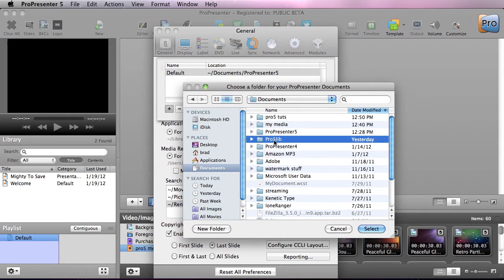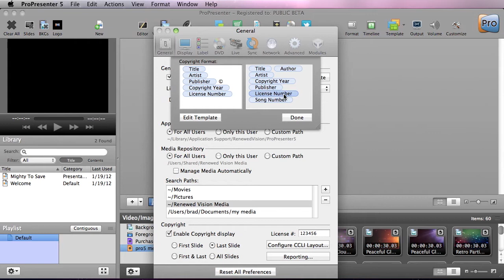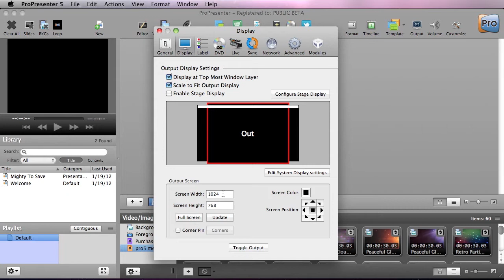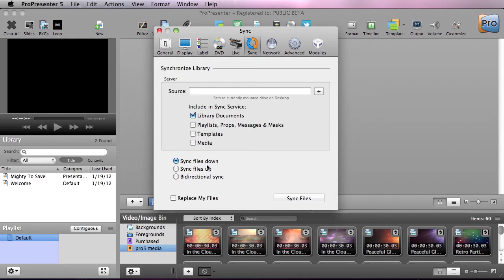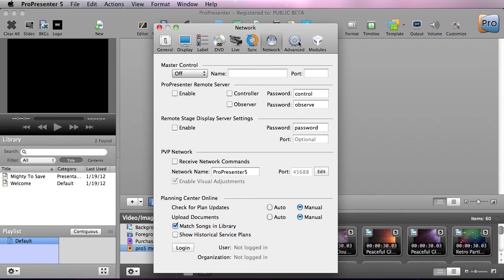ProPresenter 5 - Basic Set Up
This tutorial walks you through setting up ProPresenter 5 for the first time.  On your initial use of ProPresenter Worship Software you will want to set a few preferences and lay the foundation for your future work in the software.